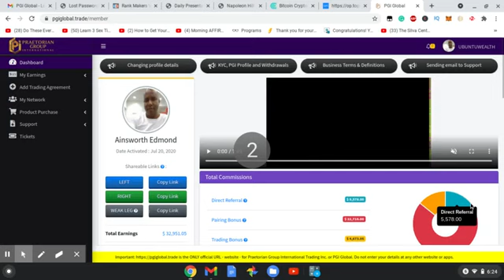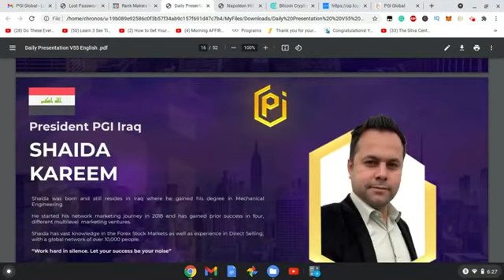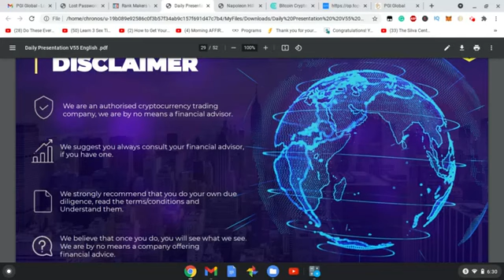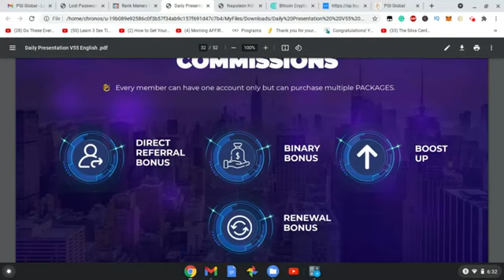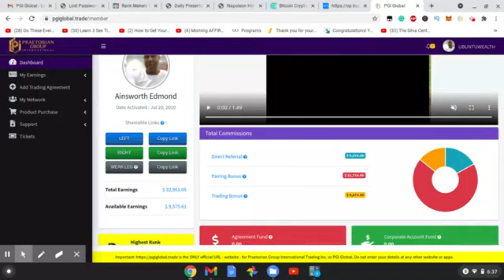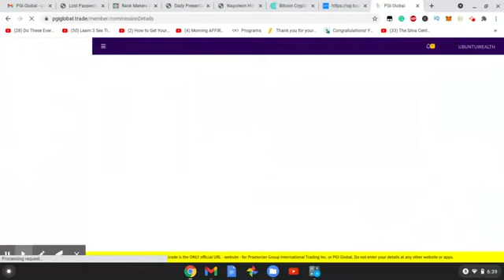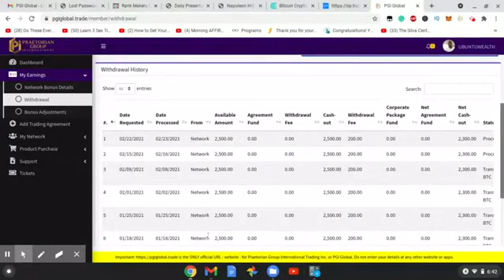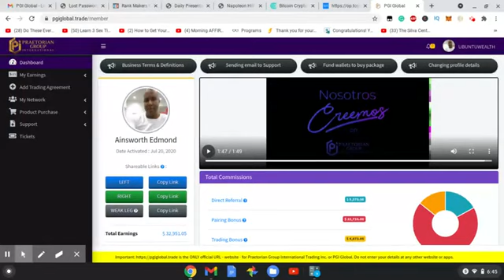How i made over $31K in 200days through PGI global trade.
🎆This is how investors earn from Pgi global.. .apart from networking*🚀🚀🚀🚀🎆

Whichever package you buy in PGI global, you earn passively everyday. Register now to start earning ROI below.

🎆You get from 0.5% to 3%🎆

Below is projected monthly ROI using a daily Average of 1%

🚀Package: 119$ (R2300)
🎆 +-30$ +-(R510)  monthly ROI

🚀 Package: 419$ (R8200)
🎆+-120$ (R2330) monthly ROI

🚀 Package: 519$ (R9400)
🎆+-150$ (R2550)  monthly ROI

🚀 Package: 1019$ (R18200)
🎆 +-300$ (R5100) monthly ROI

🚀 Package 5019$ (R90000)
🎆 +-1,500$ monthly (R25500)

🚀 Package: 10,019$ (R180000)
🎆+-3000$ (R51000)  monthly

🚀 Package: 20,019$ (R350000)
🎆 +-6,000$ (R102000) monthly

🚀 Package 50,019$ (R900000)
🎆 +-15,000$ (R255000)  monthly

🚀 Package: 100,019$ (R1,750 000)

🎆 +-30,000$ (R510000)  monthly

🚀Package: 500,019$ (R9,000,000)
🎆 +-150,000$ (R2,550,000) monthly

Package Prices are subject to change depending on the Bitcoin price as well as the US$ to ZAR exchange

Minimum withdraw: 88$ (+-R1225) to your blockchain wallet or PRAETORIAN Debit card.

I have decided to go all-in with PGI because I believe it can help me achieve my goal of helping 100 people earn $1000 USD per month before December 31, 2021

Prince Abraham Chiparawi
Questions call/ text/ email